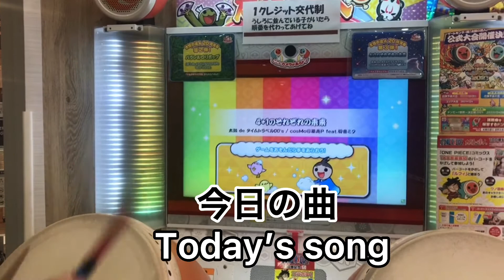太鼓の達人【4+1のそれぞれの未来】鬼レベルクリアできるかな⁉️鬼レベル10 JAPANESE DRUM MASTER HARDEST LEVEL. IT IS CRAZY HARD!!!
この曲難しい！！！でもがんばりました！！！